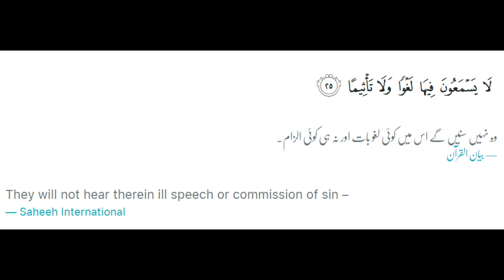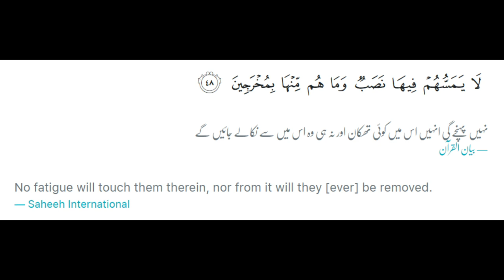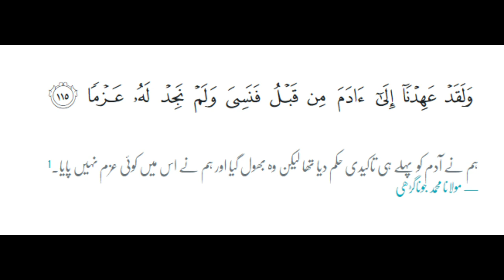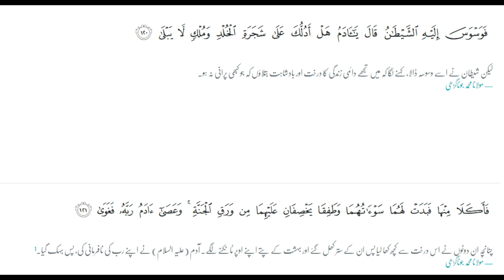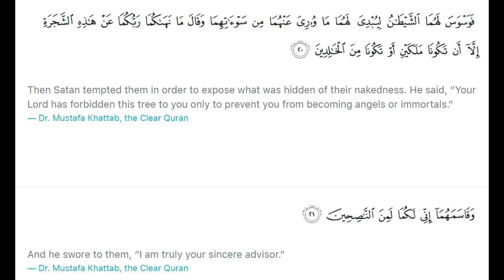Hazrat Adam ki Jannat | Surah Baqarah Tafseer Ayah 35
Hazrat Adam ki Jannat